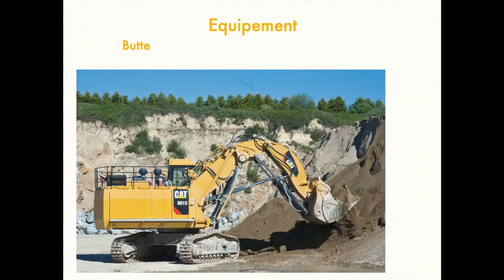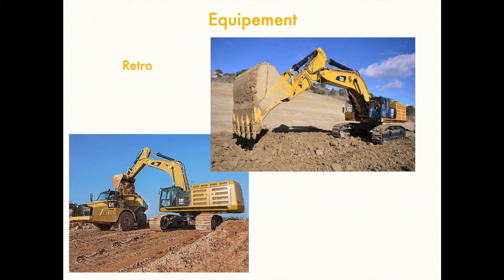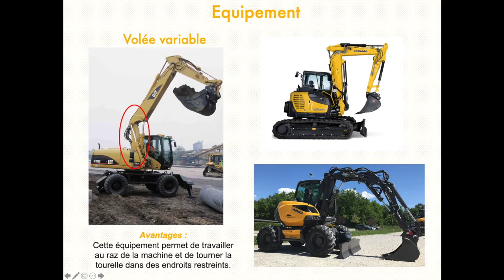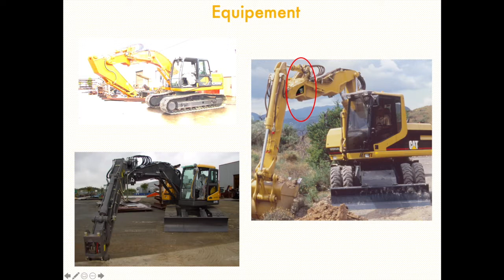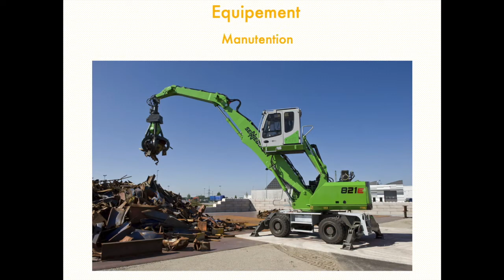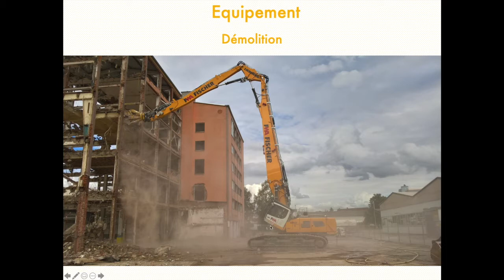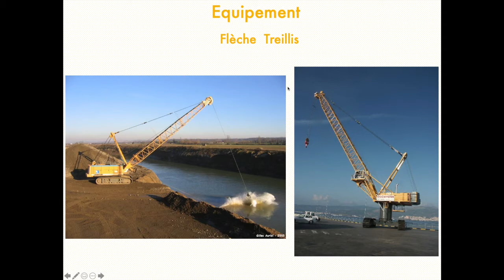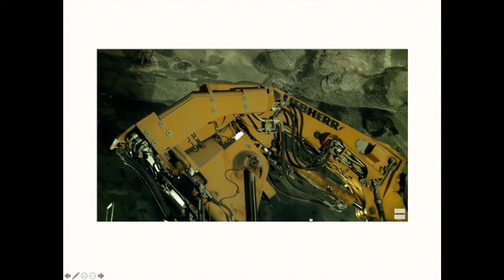Pelles Part 2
Cours Machinisme Mr FEDRZEL